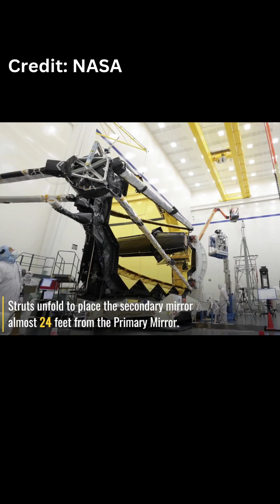The U.S.- Pioneers of Space Exploration!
🚀 The U.S. has been leading space exploration for decades! From the first Moon landing to the International Space Station and Mars rovers, NASA and private companies are pushing the boundaries of the universe. 🌍✨ But did you know space research has also changed our daily lives? GPS, AI, medical tech—all thanks to space innovation! 🤯

What do you think is next? Mars colonies? Deep space travel?

Some images/videos courtesy of NASA